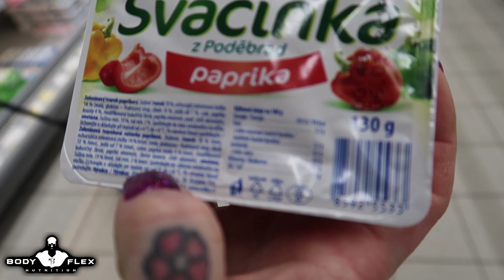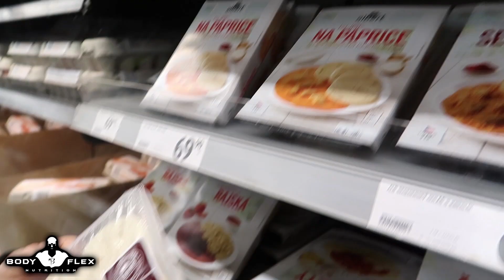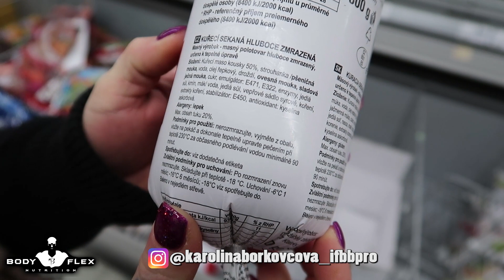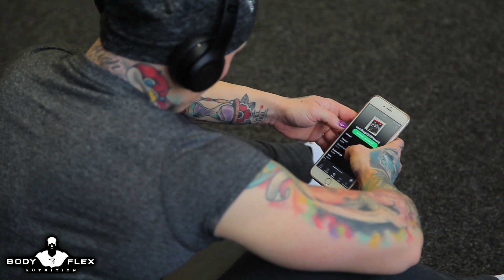Karolina Borkovcova IFBB PRO - Season 2018 Ep.2 | BACK & ABS | SHOPPING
Karolína je opět v plné přípravě na sérii IFBB PRO závodů v Americe!